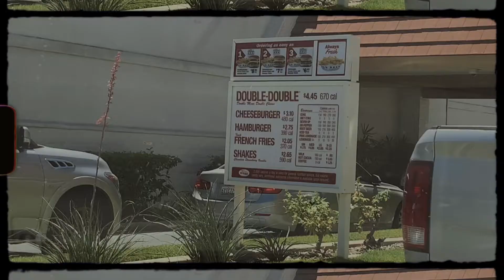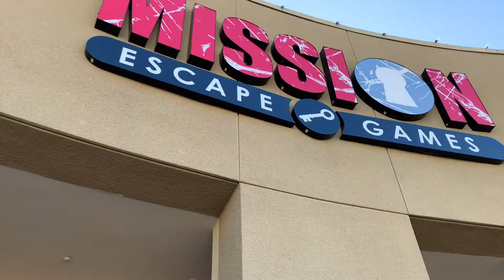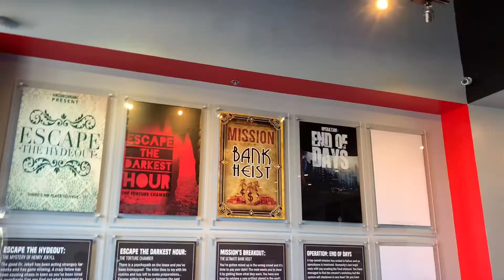Last few days of summer vlog(escape room,eyebrow threading,Johnny Rockets)